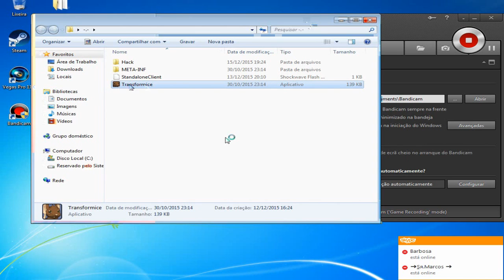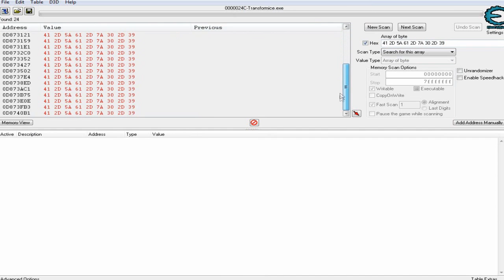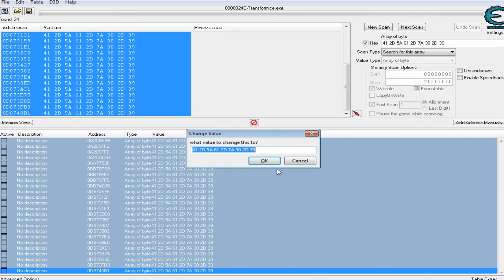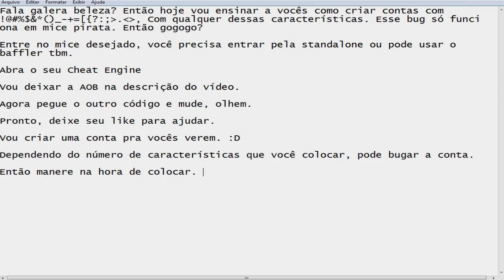Como criar conta com características em TFM Pirata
AOBS:
41 2D 5A 61 2D 7A 30 2D 39
Mudar por:
20 2D 5A 2A 2D 7A 2B 2D 23